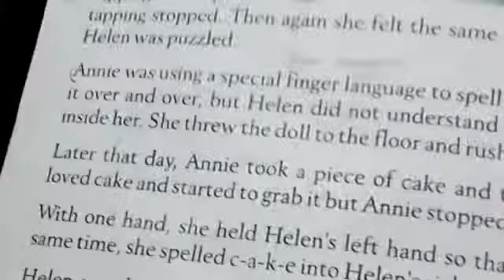8th, English(A), Lecture # 22, Unit # 11